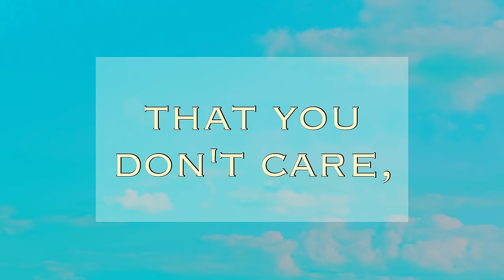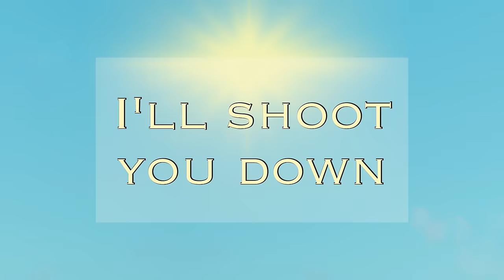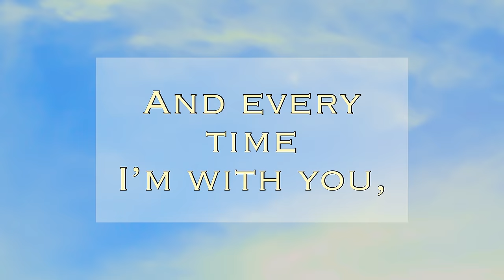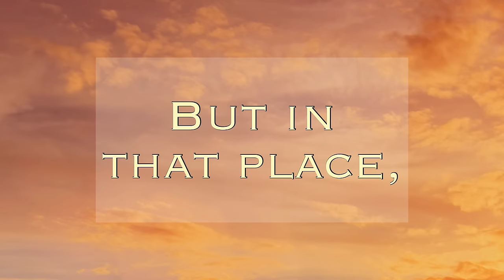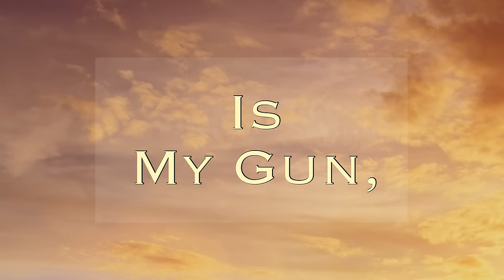The Eye Voice - Love Is My Gun (Official Lyric Video)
Dive into the lyrics of 'Love Is My Gun' by The Eye Voice in this official lyric video. Experience the song's powerful message of replacing violence with love, and join us in promoting kindness and peace. The lyrics of this song are not just words; they are a call to action for a better world.

🎵CREDITS

PLANET FAITH ENTERTAINMENT

PRODUCERS
VALERIE VERSEAU
RICHARD SAINT

THE EYE VOICE  “The Voice Of Those Who Can See”

MUSIC & LYRICS COMPOSED BY
VALERIE VERSEAU

DIRECTOR
VALERIE VERSEAU

EXECUTIVE PRODUCER
GREG HUNTER - NO COLLAR FILMS

STEVEN TALENS

MALE VOCALIST PERFORMER
T DOUBLE

DRUMMER
STEVE FERRONE

ART DEPARTMENT PA
KATLYN D’ANGELO

EDITORS
CLARA PAUMÉ
VALERIE VERSEAU

ASSISTANT EDITOR
MORGANE LA FEE
GREG HUNTER
TITOUAN LICCIA
ADRIEN LOUET

MATTE PAINTING ARTISTS
VALERIE VERSEAU
TITOUAN LICCIA
AXEL PROUX
CLARA PAUMÉ
GREG HUNTER
TIM MATNEY

VFX ARTISTS
MAXIME BOURSTIN
RAPHAEL LAMOTTA

COLORISTS
MATHIEU JOBARD
DENNIS HO - DIGITAL JUNGLE
VALERIE VERSEAU

MIXING ENGINEERS
MATEUS MENDES
JOHN JONES
VALERIE VERSEAU

SONG MASTERING
DOV BEZMAN

PRODUCTION COUNSEL
RICHARD B. JEFFERSON, ESQ., PRINCIPAL, m.e.t.a.l. IP

"Love Is My Gun" is about what the World could be like if we replaced violence with Love.  Our Music speaks against mass violence and promotes the spread of mass kindness instead.
This is the Official Lyric Video version of the Music Video "Love Is My Gun".

This video is about The Eye Voice - Love Is My Gun (Official Lyric Video). But It also covers the following topics:

Love Is My Gun Lyrics
The Eye Voice Lyrics
2023 Hit Song Lyrics

Video Title: The Eye Voice - Love Is My Gun (Official Lyric Video)

✅  About Planet Faith Entertainment by Valerie Verseau.

Planet Faith Entertainment is a multi-media content studio producing songs, music videos, and feature films.

Our productions aim to engage with universal subjects and themes of import to all humanity. We strive to bring greater consciousness, enthusiasm, and positivity to women and men worldwide. Our productions are mindfully selected to inspire people to grow their self-esteem and develop their full potential to live their best lives as their best selves.

One of our main goals as an organization is to trigger in people the desire to replace old paradigms with new ones and to participate in creating a better world. This Channel will publish the Music Videos produced and distributed by Planet Faith Entertainment.

© Planet Faith Entertainment by Valerie Verseau